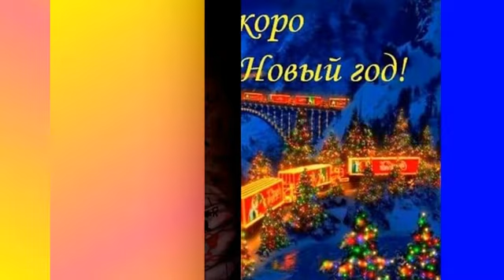Новогодние чудеса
Песня написана в канун Нового 2012 года. Использованы фотографии друзей на сайте "Одноклассники".